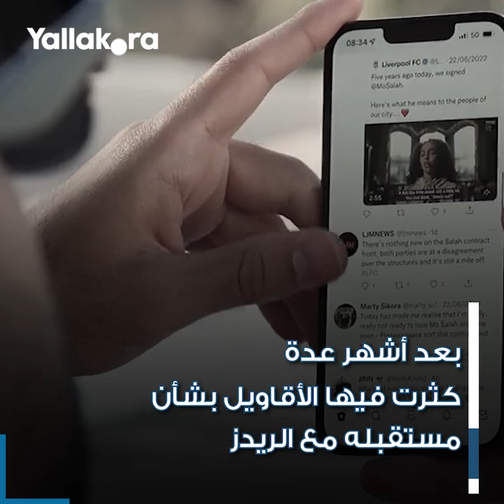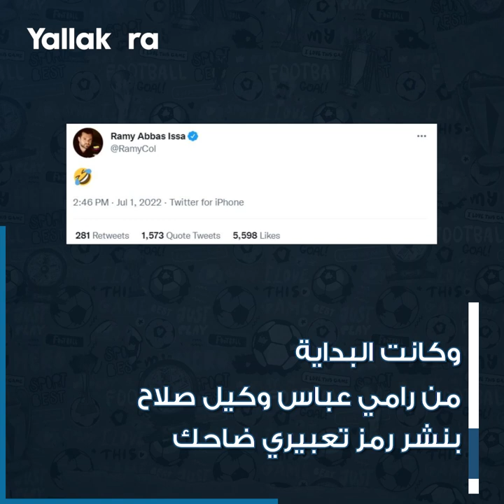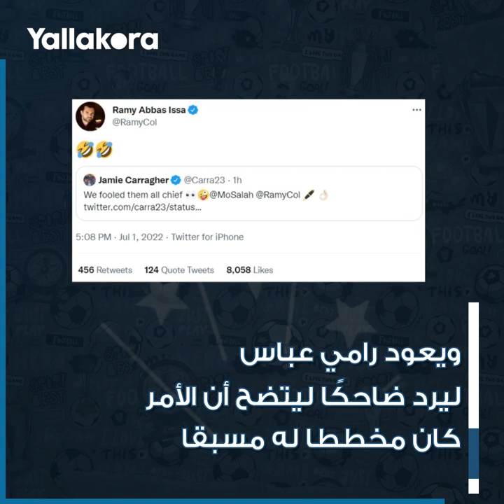شاهد محمد صلاح يعلن تجديد عقده مع ليفربول.. كيف تم خداع الجماهير؟